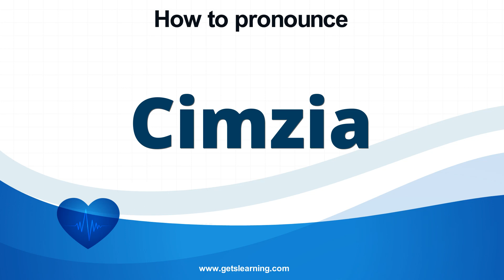How to pronounce Cimzia in English correctly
This video shows you how to say (Cimzia). Listen and learn the English pronunciation of Cimzia.

What is Cimzia?
Cimzia reduces the effects of a substance in the body that can cause inflammation.

Cimzia is used to treat the symptoms of Crohn's disease after other treatments have failed.

Cimzia is also used to treat rheumatoid arthritis, psoriatic arthritis, ankylosing spondylitis, plaque psoriasis, and non-radiographic axial spondyloarthritis.